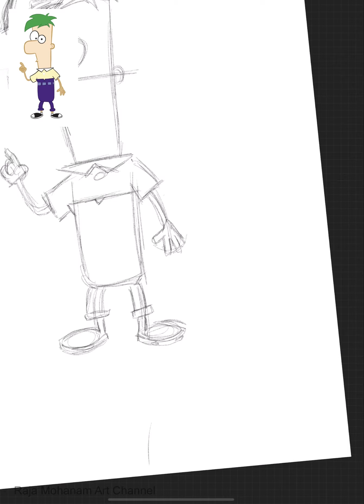How to Draw || Phineas and Ferb || Character Drawing || Time Lapse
In this video, I have drawn Ferb casual stand.

I have drawn with a digital drawing pad, it is not mandatory to draw digital on mobile or drawing pad. It is a teaching drawing you can simply use pencil and paper.